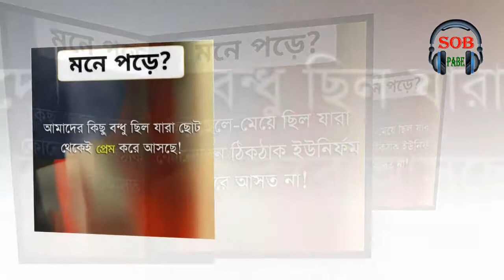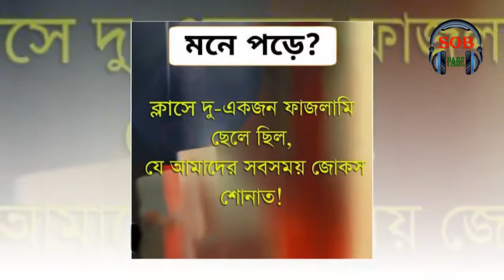মনে পড়ে? হারানো সেই স্কুল জীবনের স্মৃতিগুলো।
মনে পড়ে? হারানো সেই স্কুল জীবনের স্মৃতিগুলো। কত স্মৃতি নিয়ে আমরা  স্কৃল জীবন কাটিয়েছি। কত হাসি, কত আনন্দ সব তো সেই স্কুল জীবনে। সেই সব স্কুল জীবনের স্মৃতি নিয়ে আজকে আমাদের ভিডিও।